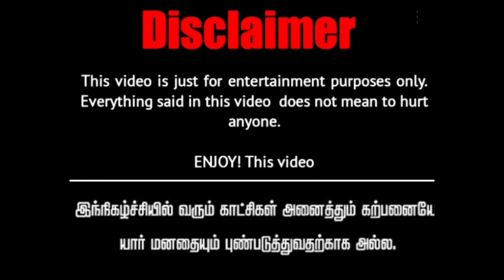🥳🤣BIGGY BOSS வீட்ல பூமாரியும் சின்னப்பொண்ணும் தீபாவளி கொண்டாட்டம்🤣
🤣1 கிலோ வாங்குனா 1/2 கிலோ பக்கெட் சிக்கன் பிரியாணி இலவசம்🤣diwalispecial